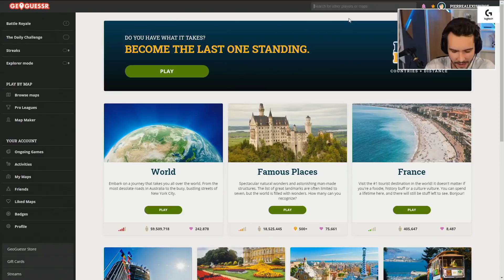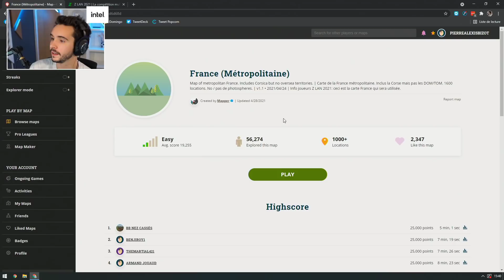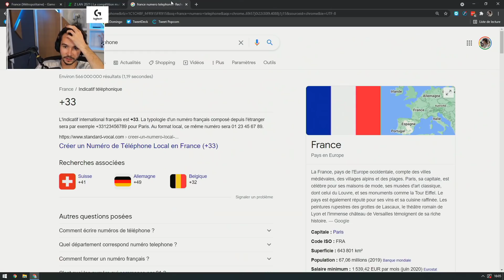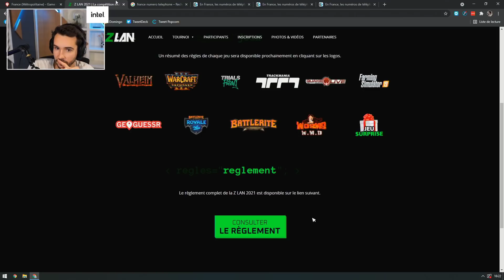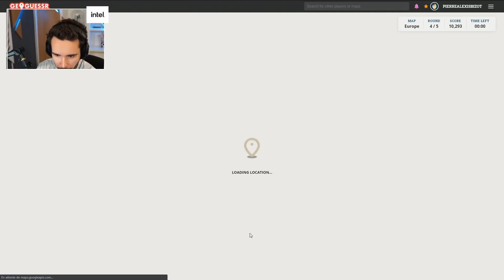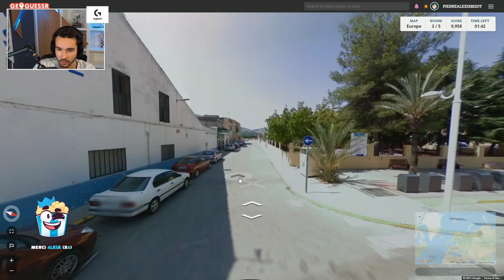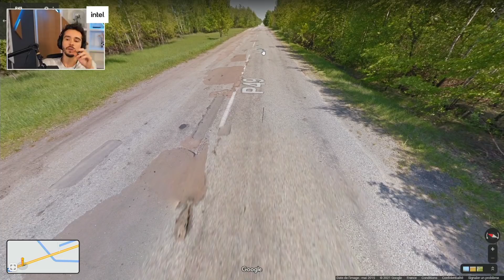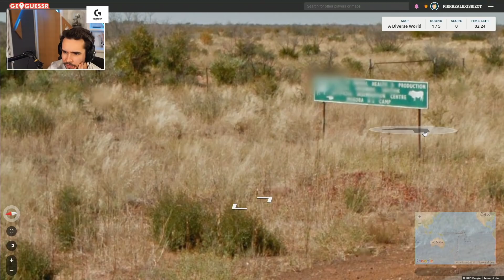Le compas dans l'œil ! (Training ZLAN sur GeoGuessr)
On revient sur GeoGuessr histoire de se remettre dedans avant la lan !